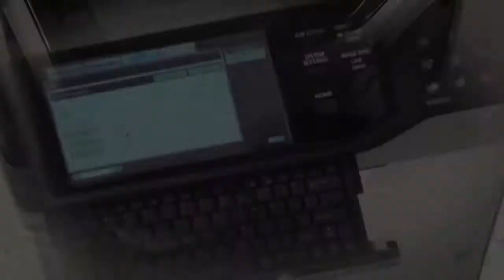Sharp Retractable Keyboard on select MX Series